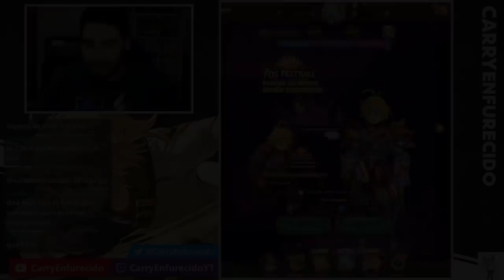¿FULL COUNTER A MI MALA SUERTE DE DERIERI? ¡LOS MEJORES SUMMONS QUE HE HECHO! | 7DS: Grand Cross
►PC SETUP
-Procesador: Intel Core i5-8400
-RAM: Corsair Vengeance LPX DDR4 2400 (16GB)
-Fuente de alimentación: Thermaltake Litepower 650W
-Placa Base: Gigabyte GA-B360M DS3H
-Tarjeta Gráfica: MSI GeForce GTX 1660 OC 6GB